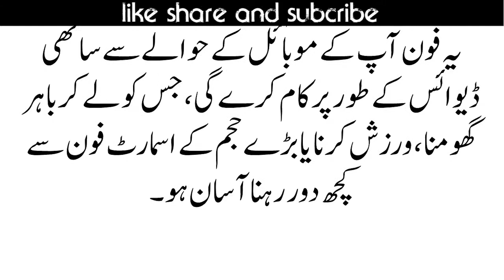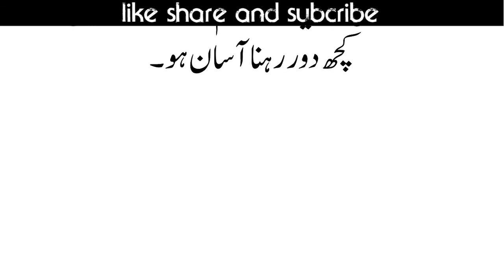ٹوئنکل کھنا کا شوہر اکشے کمار پر چوری کا الزام۔۔۔ جانیں اصل معاملہ کیا ہے؟